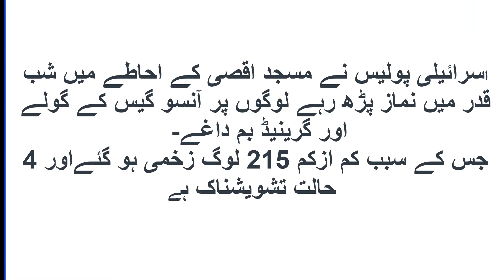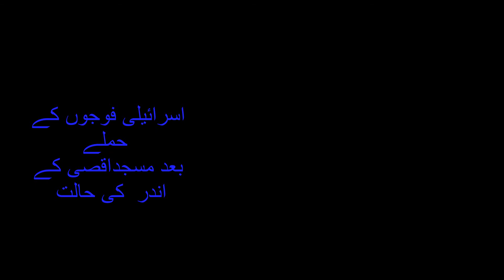MASJID E AQSA PAR KABZA| ISRAELI IN MASJID AQSA| JERUSALEM NEW UPDATE| BATUL MUQADDAS NEW NEWS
MASJID-AQSA # BATUL-MUQADDAS-NEW UPDATE